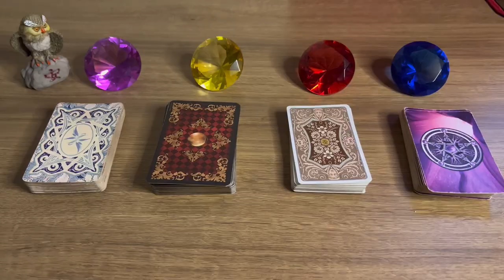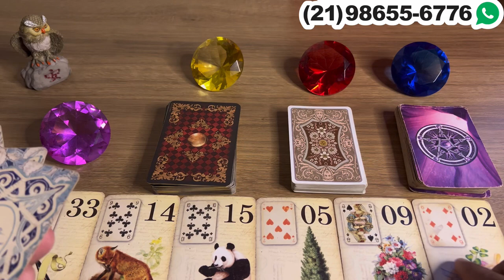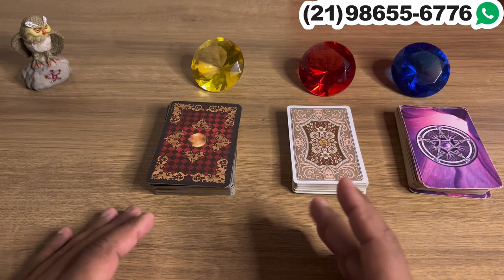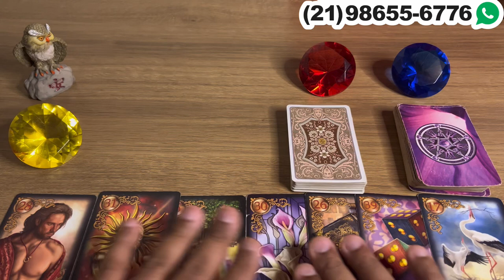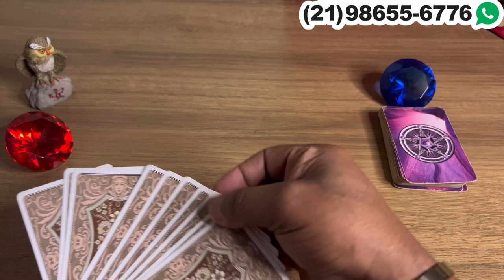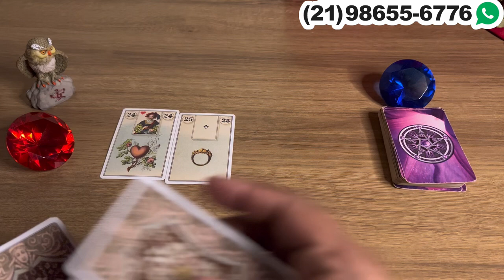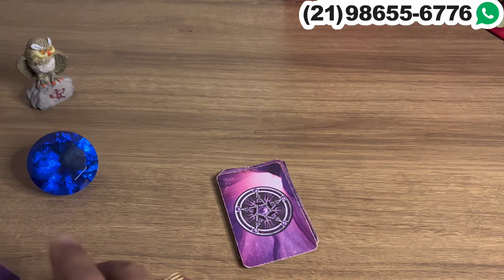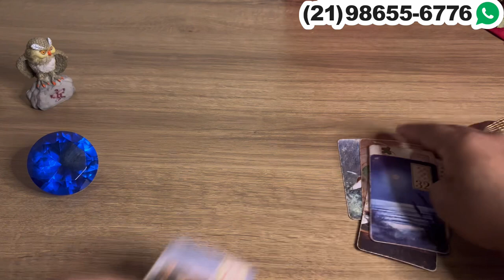Descubra Suas Respostas Com o Tarot Responde 🔮 | Leituras de tarot Diárias e Interativas